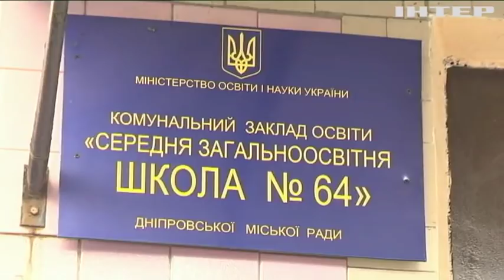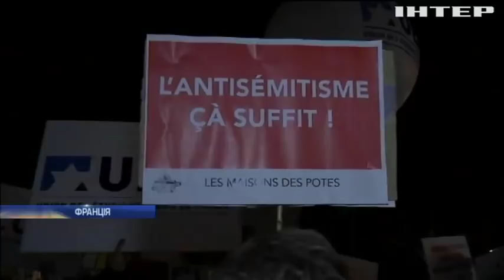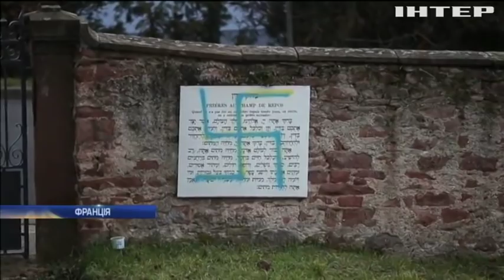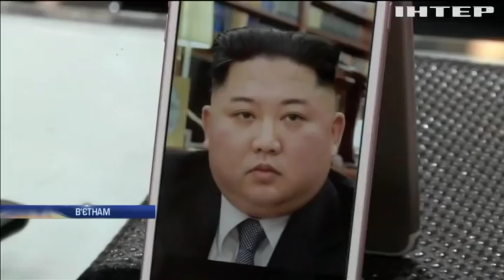Новости 9:00, выпуск 20 февраля 2019 года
Головні події на цю годину: У Дніпрі жителі погрожують не пускати дітей до школи; Киянин створює дерев'яні моделі храмів за архівними свідченнями; У В'єтнамі перукар робить зачіски світових лідерів.